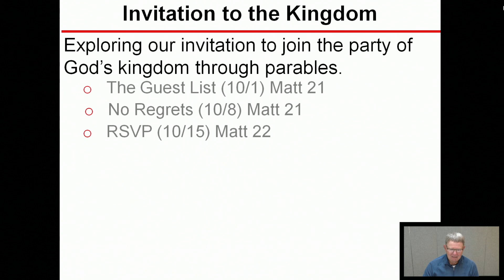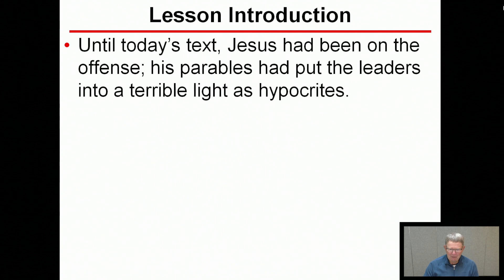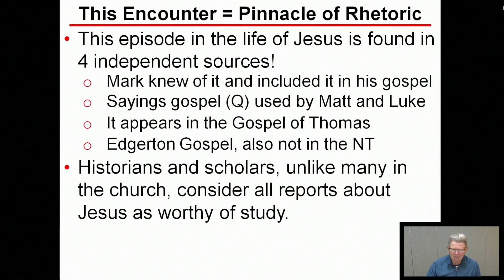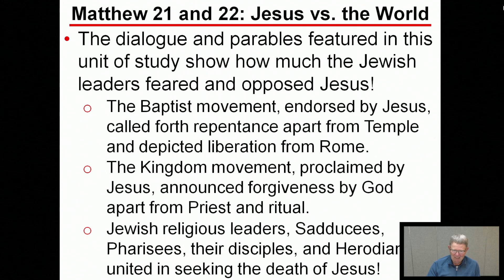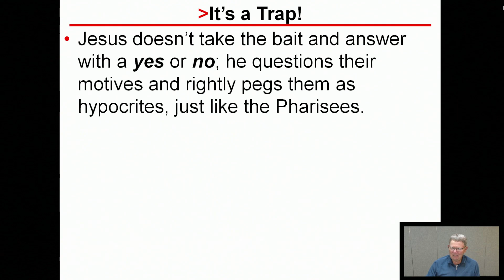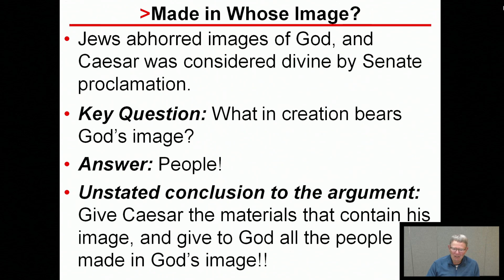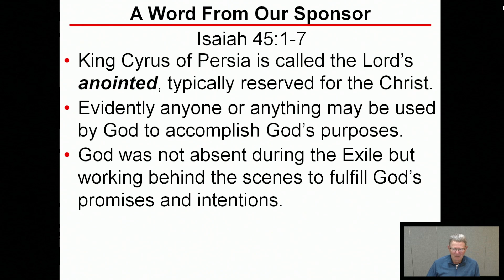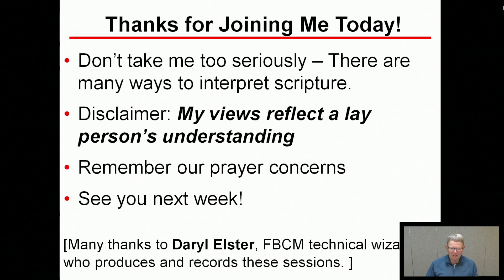Adult Sunday School Lesson 2023-10-22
"Cost of Admission"
Matthew 22 and Isaiah 45:1-7
Presented by Gary Millsap